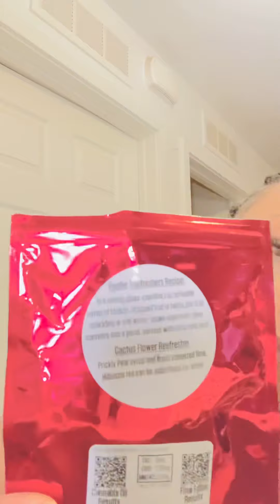Shout out to natures medicine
Freebies